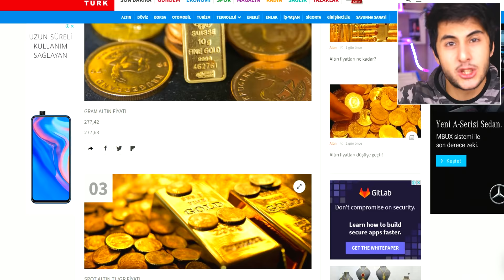2 saniyede 250.000 TL'LİK ALTINI PARAMPARÇA EDEN ADAM!!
Hoşgeldiniz ben Eren, 2 saniyede 250.000 TL'LİK ALTINI PARAMPARÇA EDEN ADAM!! videom ile karşınızdayım. Gerçekten güzel ve eğlenceli ve komik bir video oldu iyi seyirler.